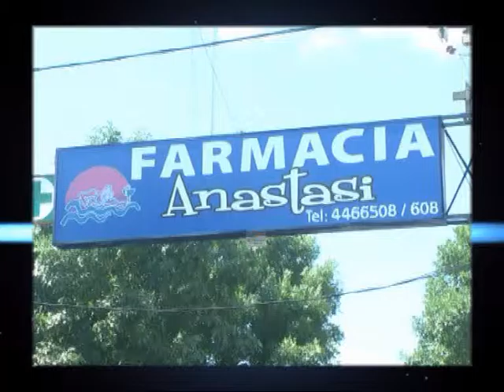Farmacia Anastasi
Linea de Productos ISDIN . . .